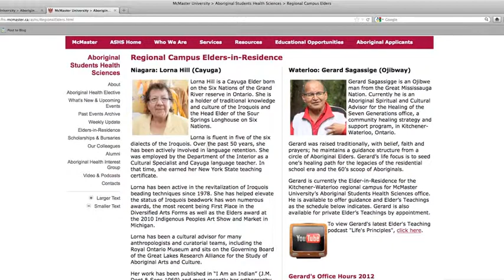EIR 2 Lorna Hill Part 3